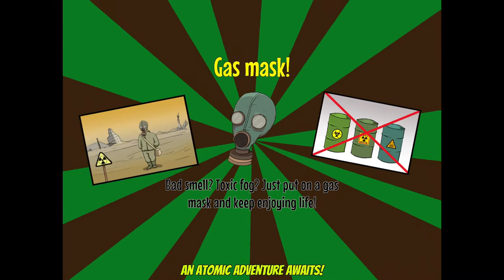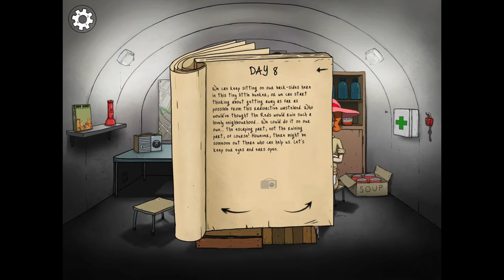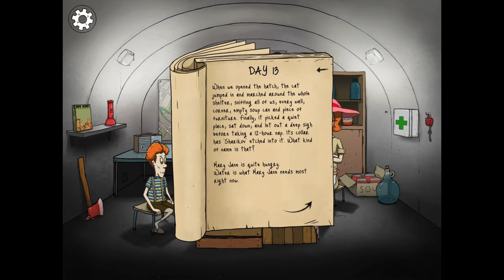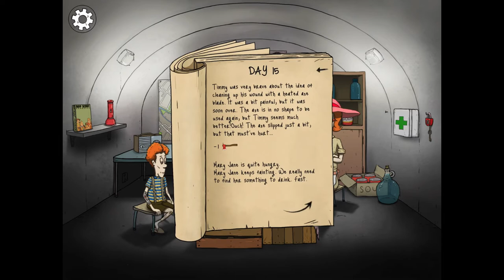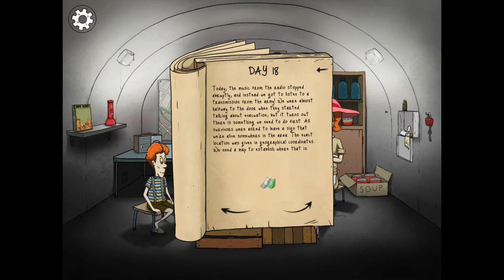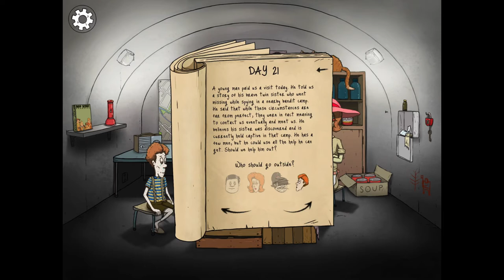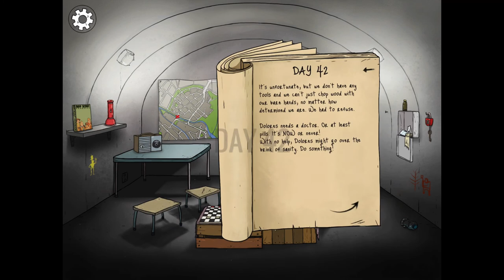Ted is a robot (Ep.1 60 seconds)